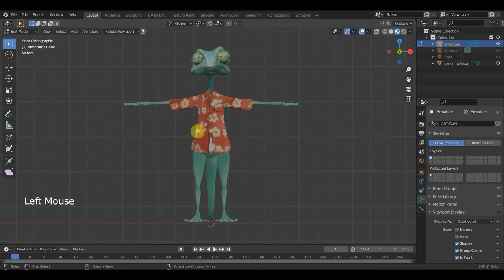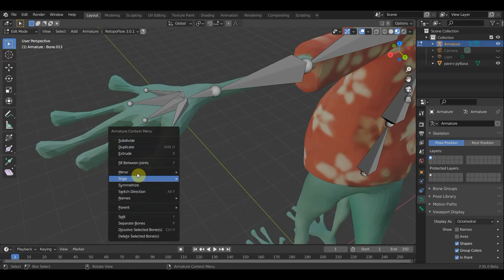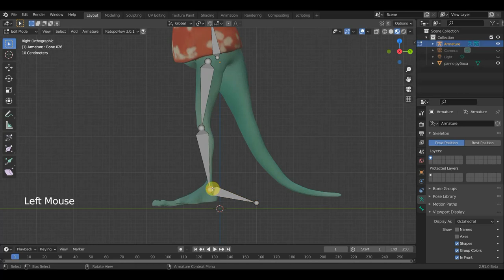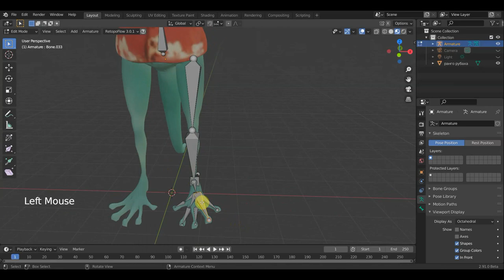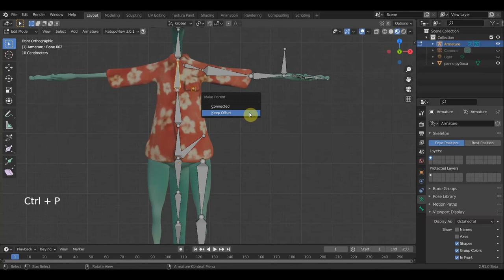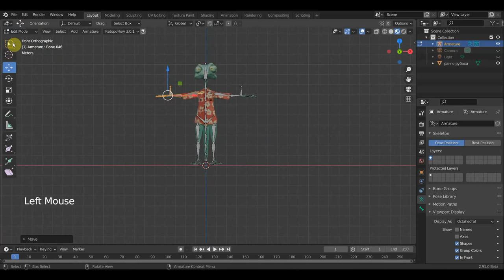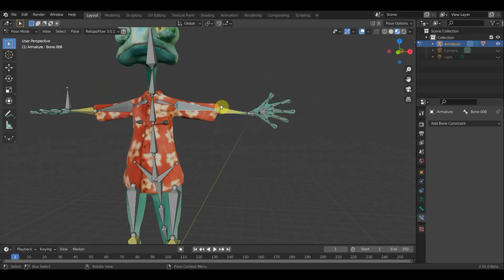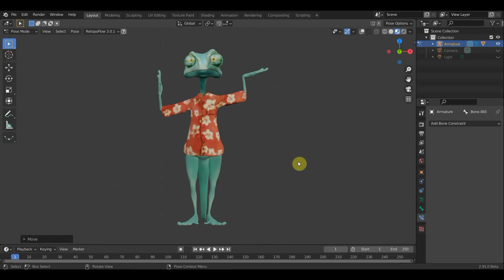BLENDER 2.91 РАНГО ч 1